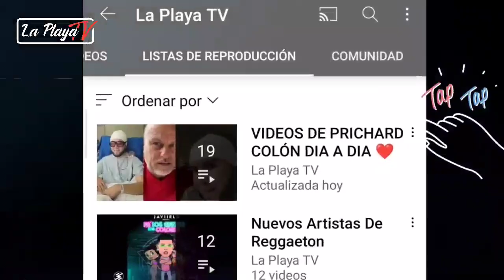Prichard Colón sale a la calle a repartir comida con su madre 🥰